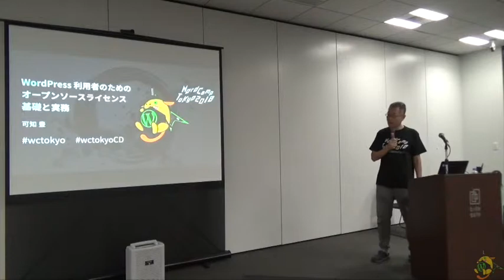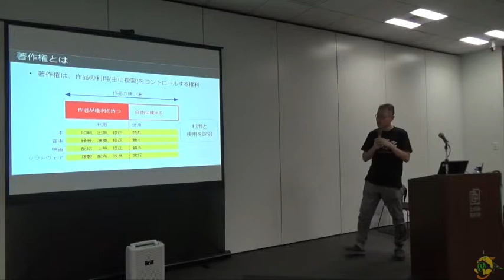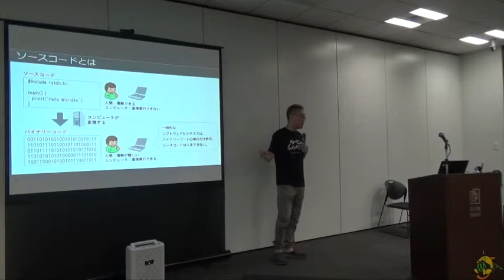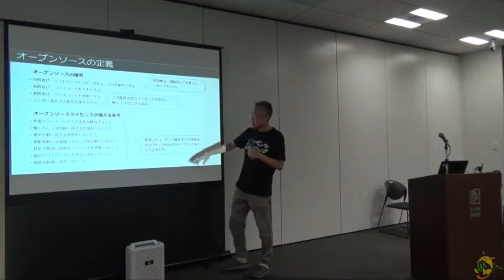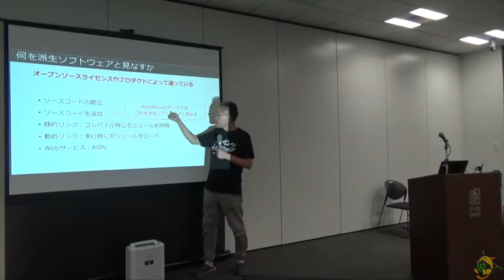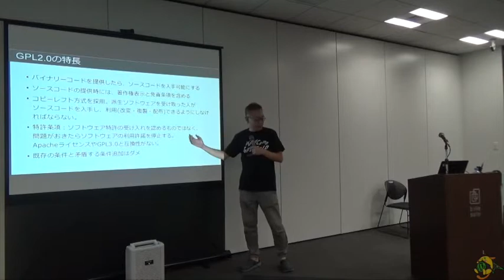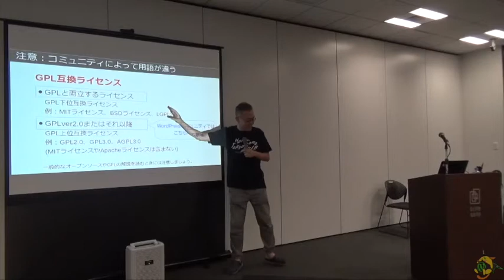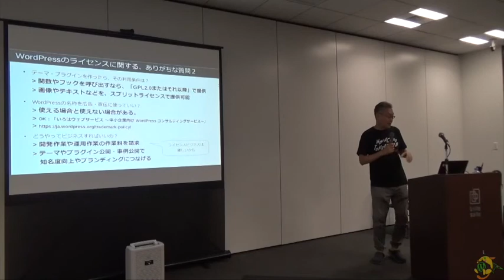Yutaka Kachi: WordPress 利用者のためのオープンソースライセンス基礎と実務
Open source license for WordPress user
WordPress、便利ですよね。私も、自分のサイトで使っています。
WordPress は、100% GPL なオープンソースソフトウェアです。そのために、どんなふうにビジネスを進めていけばいいのか、何だかよく分からない、自信がない、不安だという声もたくさんあるようです。